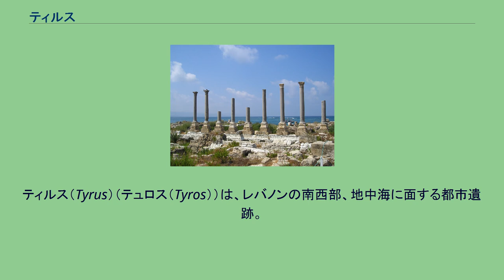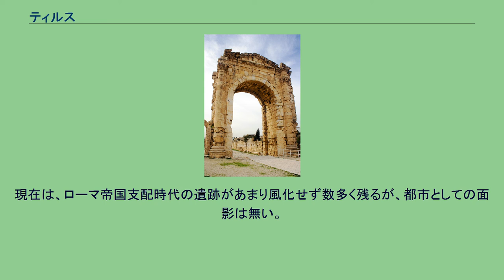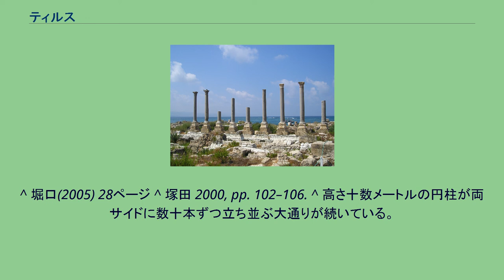ティルス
ティルス（Tyrus）（テュロス（Tyros））は、レバノンの南西部、地中海に面する都市遺跡。
ユネスコの世界遺産（文化遺産）に登録された史跡でもある。
ティルスの現在の名前はスール（アラビア語: صور‎）ないしはティール（アラビア語で岩という意味）といわれる。
ティルスは、現在小さな漁村であるスールの位置にかつてあった都市である。
都市の起こりは紀元前2500年ごろといわれている。
ティルスは紀元前1000年頃、ティルス王ヒラムが陸地から1キロメートルほど離れた小島に移した。
紀元前332年に半島となった。
以後、フェニキア人の造った都市国家でも最大級にまで発展し、紀元前1000年頃にはフェニキアの首都となった。
また、アレクサンダー大王に対して唯一抵抗したフェニキア国家でもあった。
テュロス人は、『エフェソス物語』『ダフニスとクロエ』など多くのギリシア文学にバアル信仰や人身御供などの風習を持つ残忍な海賊として登場し、ローマ時代に至るまで文学の伝統となっていた。
レバノン内戦ではイスラエルによって占領された。
紀元前2500年、ビブロスやベイルートと共に、フェニキア人の都市として成立。
紀元前1200年頃に他のフェニキア都市とともに独立し,紀元前11世紀から紀元前9世紀に最盛期。
ティルスの植民都市としてカルタゴを建設。
紀元前9世紀から紀元前8世紀にアッシリアの強大化によって勢力を失い、他のフェニキア諸都市と同様にアッシリアに従属する。
紀元前701年、エジプトと同盟しアッシリアに反乱。
アッシリア王センナケリブの遠征軍に包囲され包囲は失敗したものの、服属。
紀元前671年、エジプトと同盟しアッシリアに反乱。
アッシリア王エサルハドンの遠征軍の攻撃を受ける。
紀元前586年、新バビロニア王ネブカドネザル2世の遠征軍に包囲され13年間にわたり抵抗した後、服属。
紀元前332年、マケドニアのアレクサンドロス3世（大王）の東征軍に対し、フェニキア人の中で唯一激しく抵抗したが、包囲され、要塞化されたティルスの島に立てこもった。
しかし、アレクサンドロス3世は艦隊で海上を封鎖し、7ヶ月かけて島との間を埋め立てて突堤を築き、攻撃を仕掛けた。
強固な守りにアレクサンドロス大王も苦戦したが、強力な射出装置によって城壁を砕き、破砕口から進撃してティルス軍を一網打尽にした。
この戦いによるティルス側の戦死者は8,000人、陥落後さらに2,000人が殺害され、3万人のティルス市民が奴隷として囚われたといわれる。
後にアレクサンドロス3世の許しを得てティルスは再建されるが、政治的にも経済的にも弱体化し、かつての繁栄は失われた。
その後、セレウコス朝シリアやローマ帝国の支配下に置かれ、12世紀には十字軍の支配を受ける。
第三回十字軍の際にはコンラード1世率いる現地十字軍勢力がイスラム勢力に抵抗その後、イスラム化が進行するにつれ、ティルスは縮小され、ついには放棄される。
現在は、ローマ帝国支配時代の遺跡があまり風化せず数多く残るが、都市としての面影は無い。
周辺地域にてスールやアナーといった小さな村が点在するだけである。
^ 堀口(2005) 28ページ ^ 塚田 2000, pp. 102–106. ^ 高さ十数メートルの円柱が両サイドに数十本ずつ立ち並ぶ大通りが続いている。
この都市遺跡は1920年代に土の中から発見されたので、破壊されずに残っていた。
また、この都市遺跡から少し離れたところにほとんど破壊されていない巨大な競技場が残っている。
（堀口(2005) 29ページ）